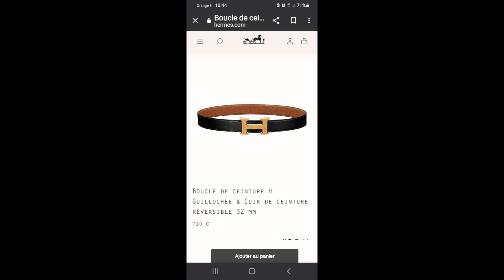Cospiel utilise les dons qu'il reçoit pour s'acheter une ceinture hermès à 710 euros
Quelle honte de soutirer de l'argent aux honnêtes travailleurs pour s'acheter des vêtements de luxe !